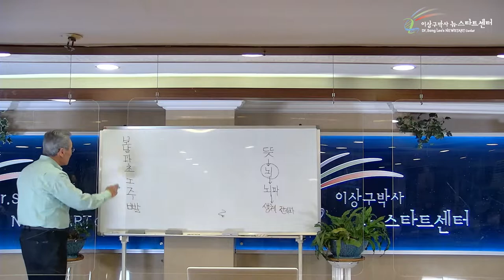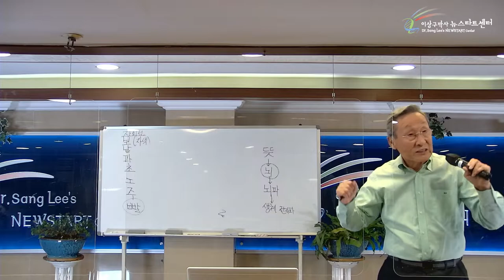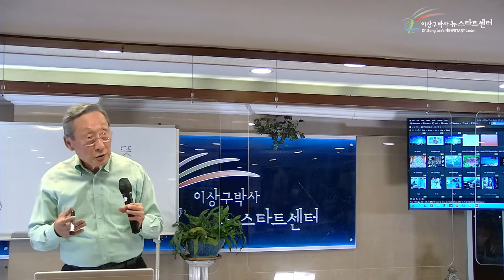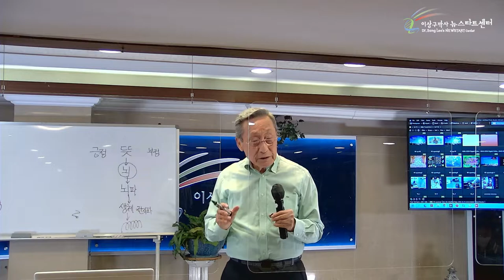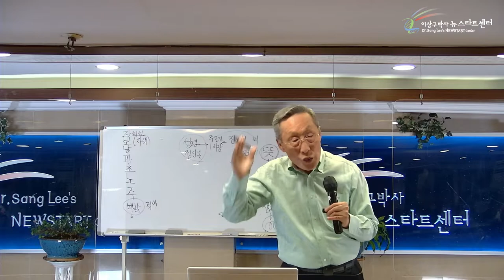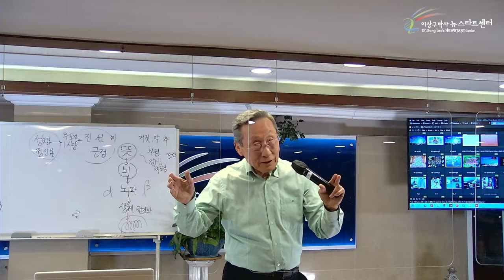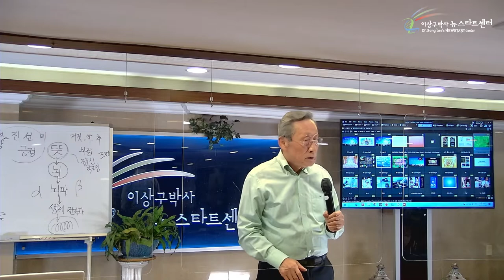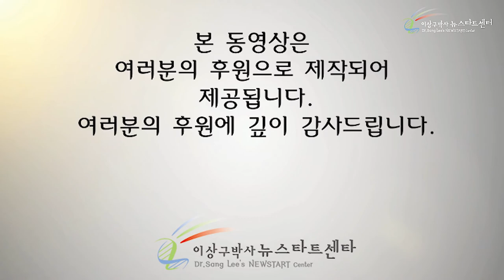[9강] 자가면역성 질병의 발생 원인